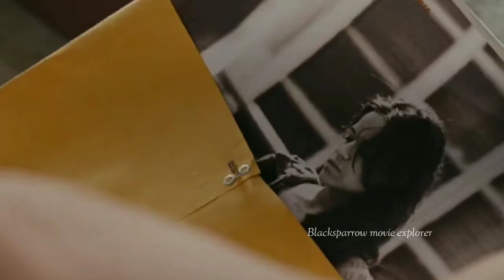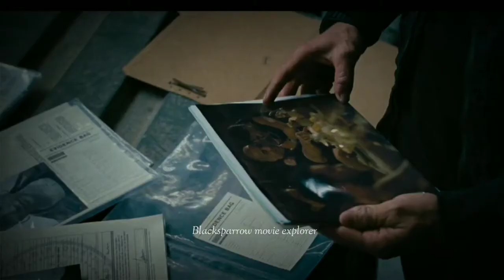Fast and Furious 6 Explained in hindi | Fast and Furious 9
fast and furious 6 explained in hindi
fast and furious explained in hindi

7.6/10IMDb

70%Rotten Tomatoes

2/5Common Sense Media

90% liked this film
Google users

Hobbs is tasked with catching a team of mercenary drivers who manage to evade him every time. However, he enlists the help of Dominic and his team in exchange for full pardons for their past crimes.

Director: Justin Lin

Featured song: We Own It